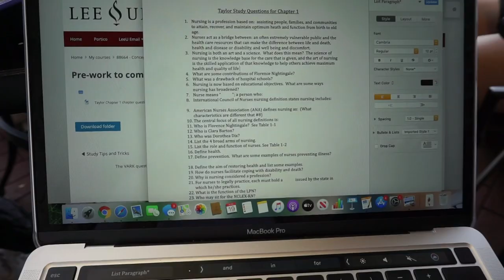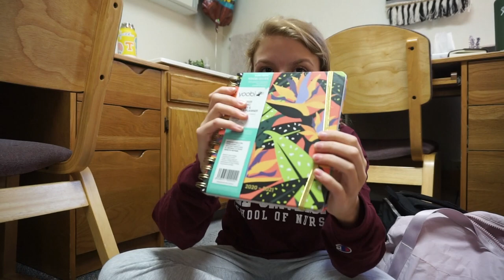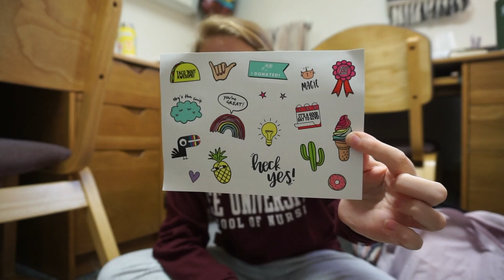FIRST DAY OF COLLEGE CLASSES EVER ll freshman nursing major at Lee University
T H I S  V I D E O :
Hey guys! Today's video is my FIRST DAY OF COLLEGE CLASSES VLOG! now- this video is def a but late and long overdue but I still wanted to share these memories with you guys instead of just never posting this vlog! I know I have been inconsistent, I have just been trying to adjust to my new busy college life, but more videos will be coming very very soon! Love you guys!

F O L L O W   M E   O N  I N S T A :
@jade_benward (youtube Instagram)
@jadebenward (personal Instagram)

M Y  F A V  P R O D U C T S:
-fav mascara
-fav lip gloss
-fav highlighter
*lmk in the comments what other favs of mine you want links to!

- Nashville, TN!
How old am I?
- 18
what camera(s) do I use?
- Canon 70d and Sony a5100!